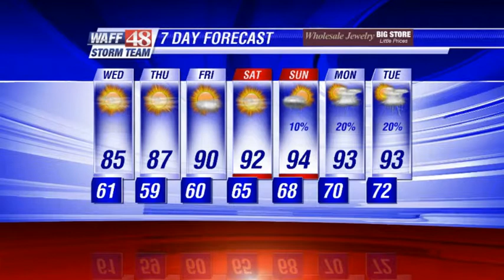Brad Travis Video Forecast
Tuesday evening video forecast update.